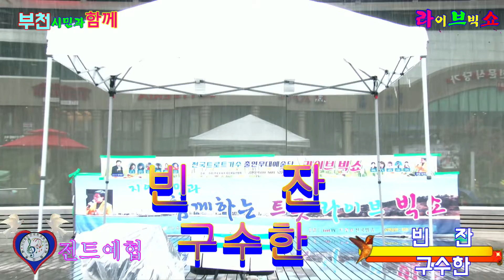가수 구수한♬빈잔{남진곡}★132회 부천시민과함께★전국트로트가수예술인협회=마루광장 특설무대 2022=7=31